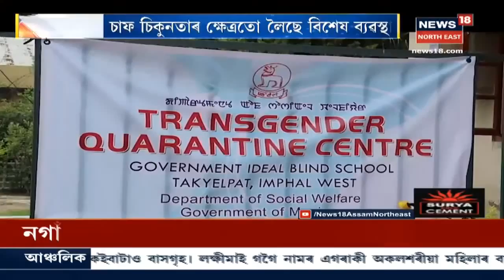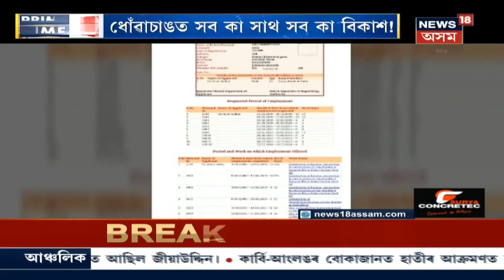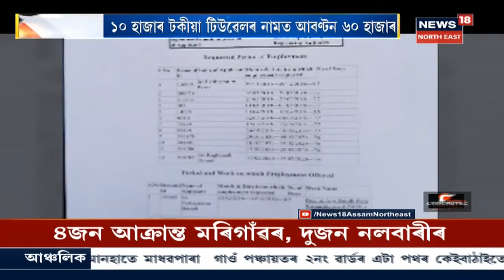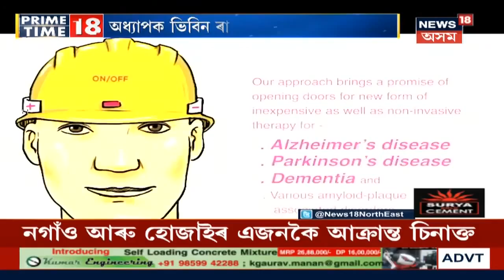Prime Time 18 : অসমত নতুনকৈ চিনাক্ত ১০ জনকৈ Corona সংক্ৰমিত লোক, মুঠ ৩২৯ জন আক্ৰান্ত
23 May 2020 : ৰাজ্যত চলিছে Coronavirusৰ সন্ত্ৰাস। কেইঘণ্টামানৰ পূৰ্বে ৫৩ জন কোৰোণাত আক্ৰান্ত হোৱাৰ পিছত আকৌ নতুনকৈ ১০ জনৰ দেহত ধৰা পৰিছে কোৰোণাৰ অৱস্থিতি। নতুনকৈ আক্ৰান্ত কেইজনৰ ভিতৰত ৪জন মৰিগাঁৱৰ, দুজন নলবাৰীৰ আৰু নগাওঁ, হোজাই, গোলাঘাট আৰু যোৰহাটত এজনকৈ। এই কথা টুইটাৰযোগে জনালে মন্ত্ৰী Himanta Biswa Sarmaই। লগতে আন আন সংবাদ।